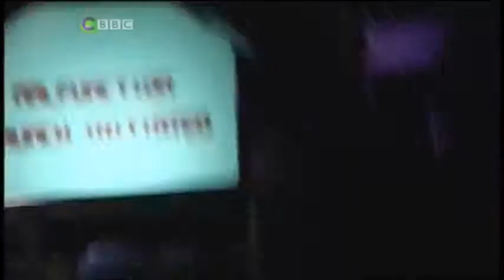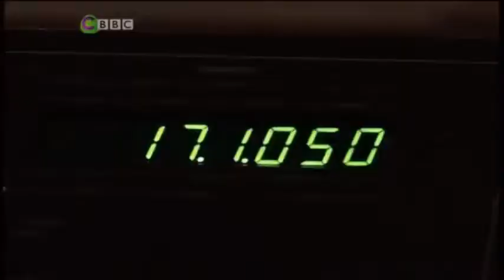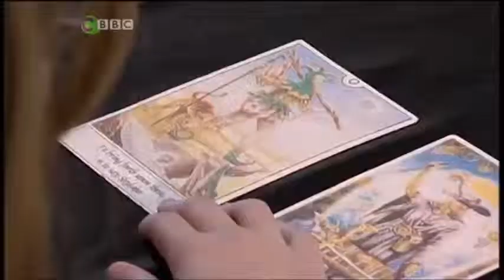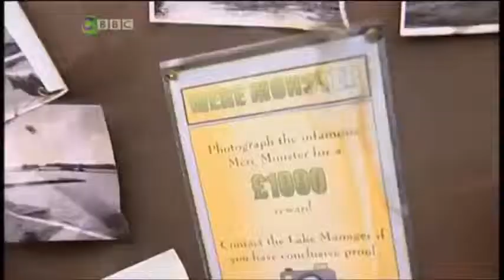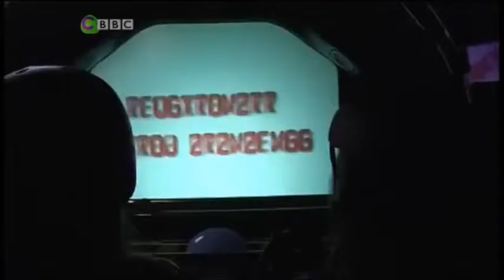Prank Patrol: Series 1: The Best Of...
5. Magic Show (Jazmin & Chloe)
4. Mere Monster (Alice & Keira)
3. Bad News Bakery (Oliver & Holly)
2. Space Station (Ella & Louise)
1. Computer Game Comes Alive (Joe & James)

Payback Prank Prankster: James
Target: Joe